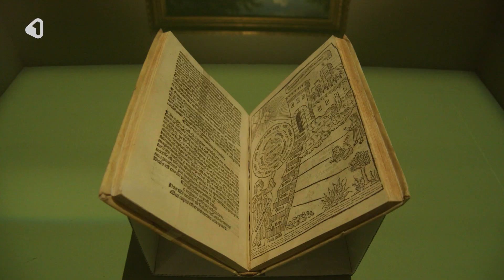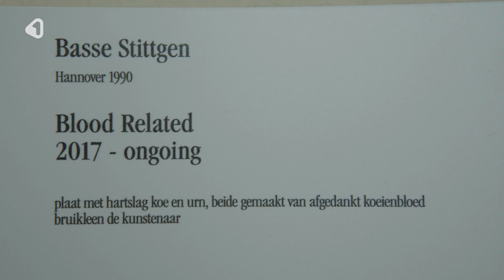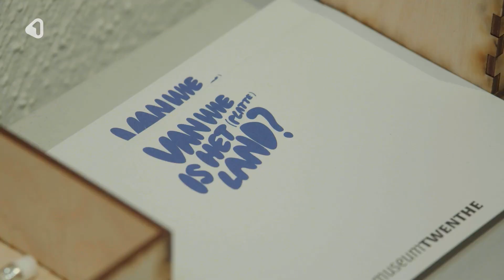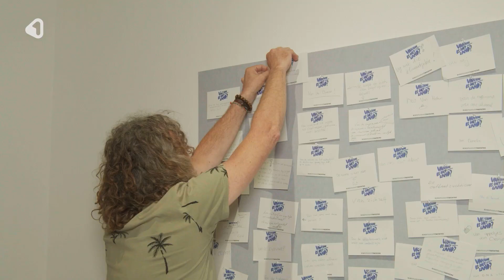Nieuwe directeur Twentse Musea heeft er zin an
De verkering is nog pril en de toekomst is onzeker, maar vooralsnog lijken de Twentse musea en hun nieuwe directeur Caroline Breunesse een prima paar. De Delftse werkte onder meer in het Amsterdamse Van Gogh-museum en Naturalis, de moeder van alle natuurhistorische musea in het land. Een kennismaking.